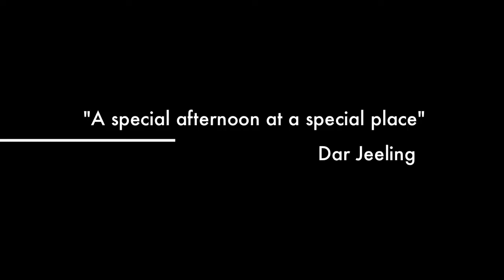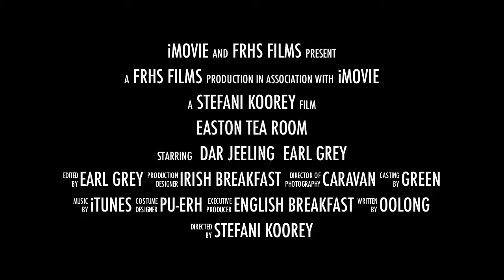Easton Tea Room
The Easton Tea Room is located adjacent to the museum building at 458 High Street, and is owned and operated by the Fall River Historical Society. Housed in the historic 1870 Alexander Dorrance Easton house, the elegant interior features original period details, enhanced by magnificent fabrics and wall coverings by Jaima Brown Home, and has a total seating capacity of forty-five in three intimate parlors.

Available for rental for a variety of private functions, we make a specialty of elegant teas for bridal showers, baby showers, and birthday parties. The Easton Tea Room offers tea, atmosphere, and serenity -- so let us take all the fuss out of planning your function or group visit. We serve an extensive selection of Ashby's famous English teas, and offer a variety of tea sandwiches, savories, and delectable dainty pastries -- our scones, for which we are locally famous, are heavenly. Our experienced staff will be delighted to work with you-- let us assist you in planning a menu ideally suited to your needs. We guarantee you a refined experience that will not soon be forgotten!

The Easton Tea Room is also open seasonally between Thanksgiving and the end of the year.